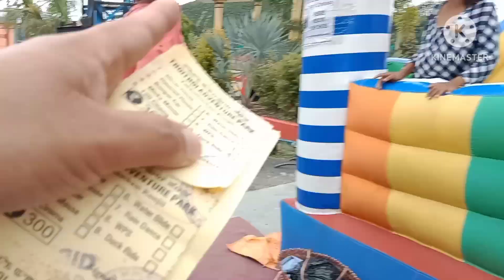water park in Manipur#Family time# PART 1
Looking for a place to chill out with family than this is a very good place children will love it.

"Memory are created not readymade"